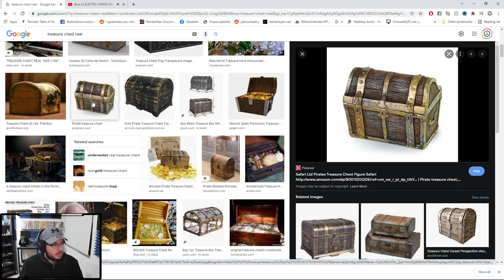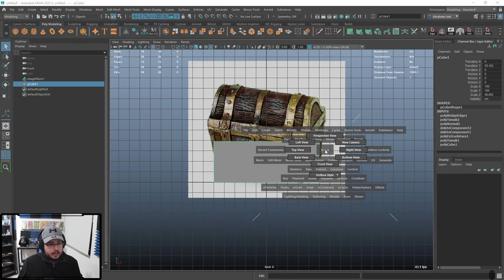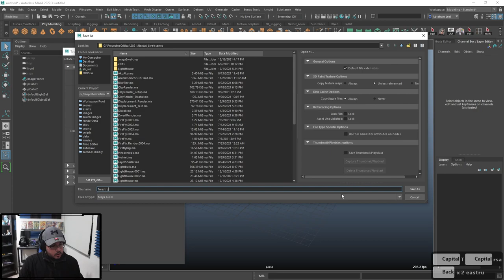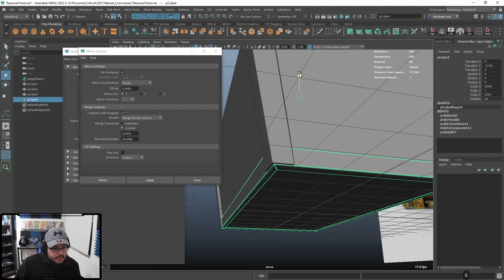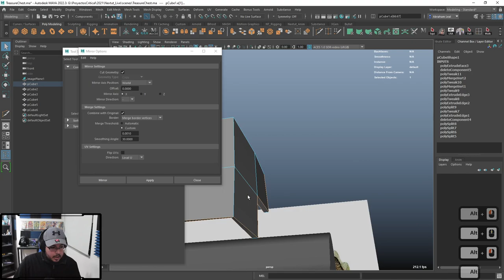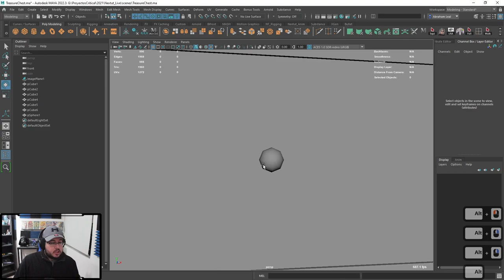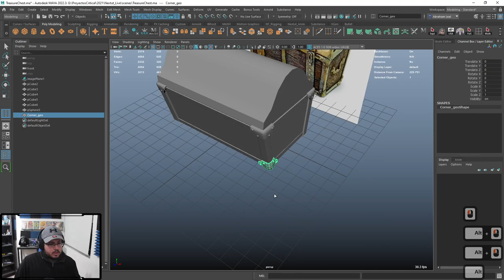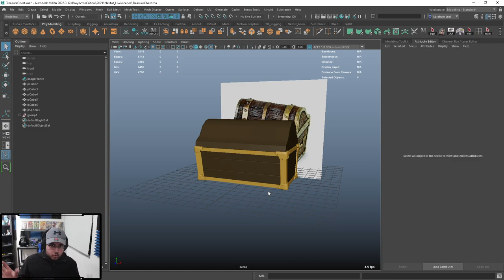MINI PROJECT | Treasure Chest part 1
Hey guys! we start a new fun project for you to follow along and learn more 3D!

Le us know in the comments if you want us to texture this prop realistically or stylized.

Also dont forget that we have open submissions for our portfolio review on January 15 and 16 right